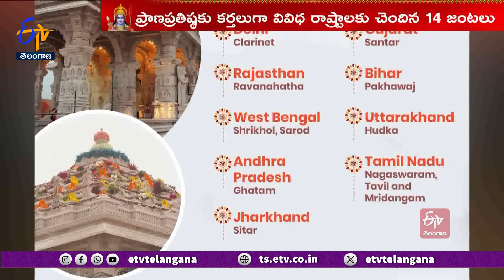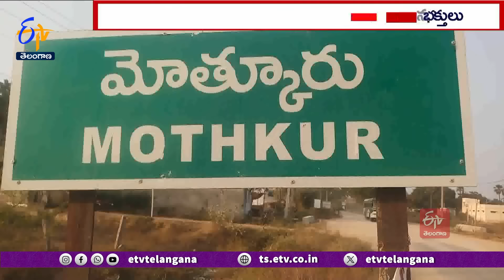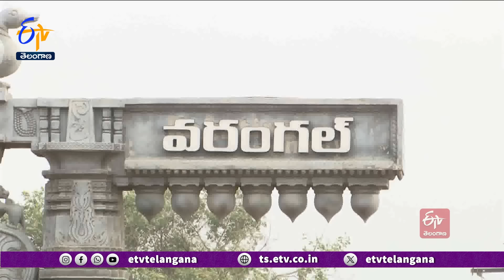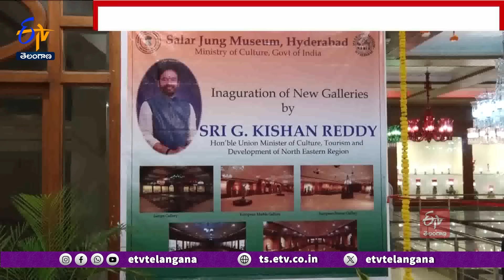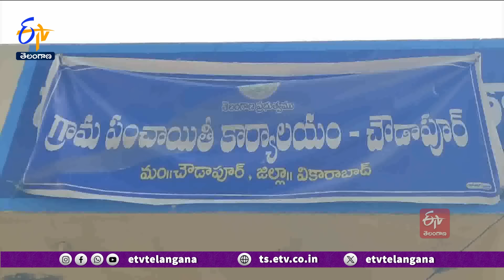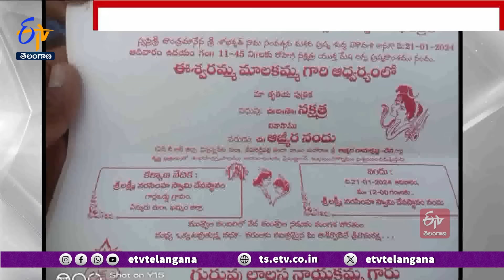Ghantaravam 9 AM | Full Bulletin | 22nd January '2024 | ETV Telangana | ETV Win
22nd January  '2024 | Ghantaravam 9 AM | ఘంటారావం | ETV Telangana | ఈటీవీ తెలంగాణ | ETV Win | ఈటీవీ విన్‍